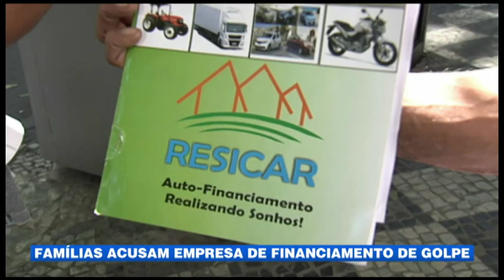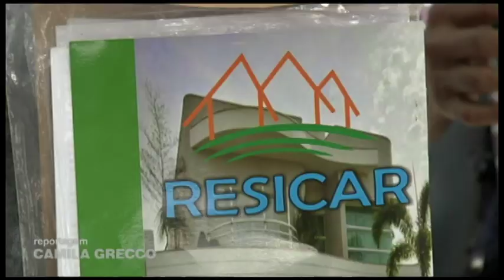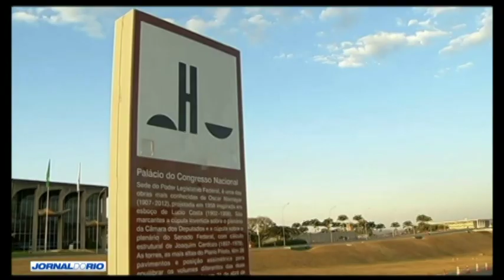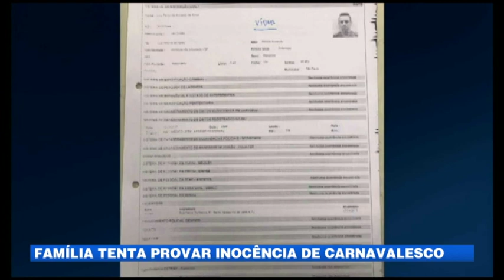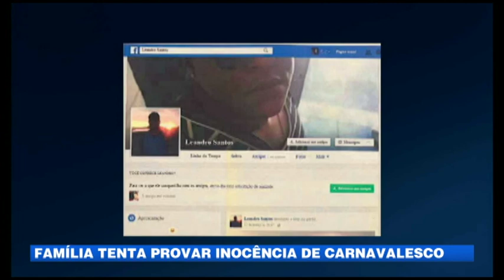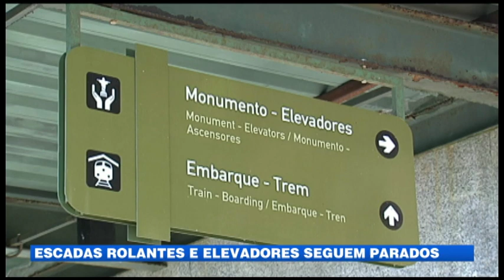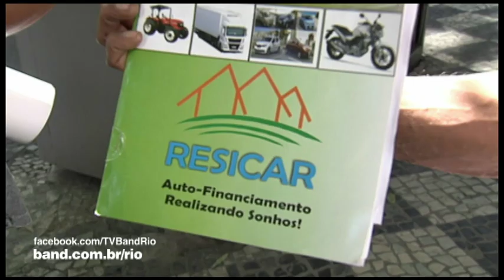Jornal do Rio - 12/06/19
Confira, na íntegra, o Jornal do Rio de quarta-feira (12/06).